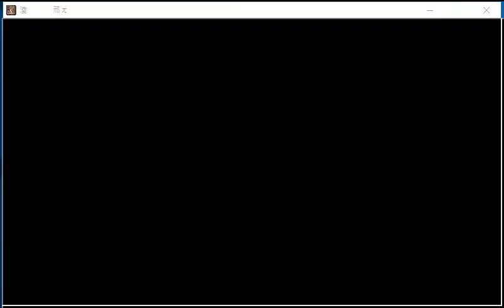三國無雙5 孫尚香 許昌